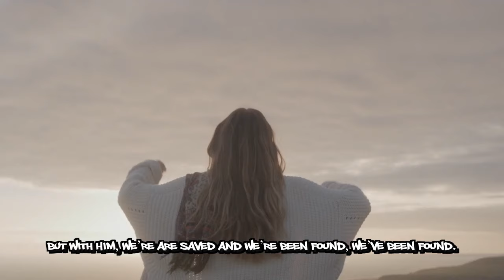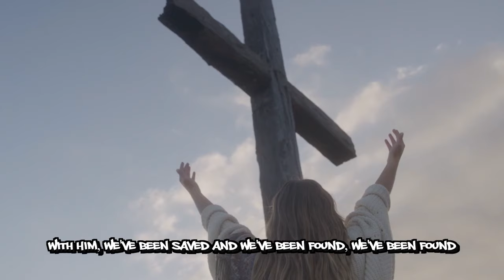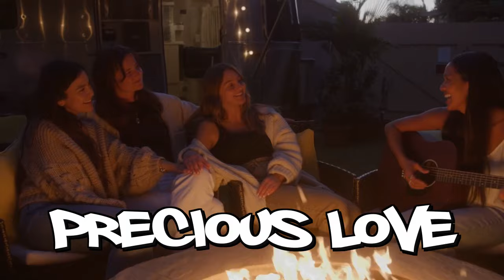"He is Love" by Steve Vaughn Music Christian Artist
A brand new song from Steve Vaughn Music.  This song talks about God's Love and how it is freely given to anyone who receives it and believes in Him. God is hope, He is Joy and He is Love!  I hope this song inspires you and God Bless.